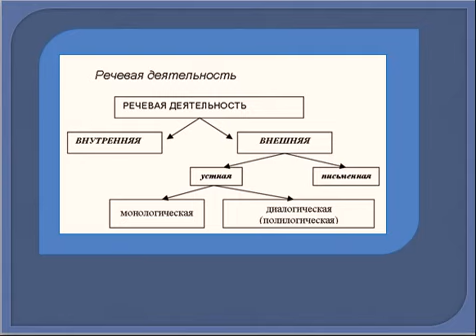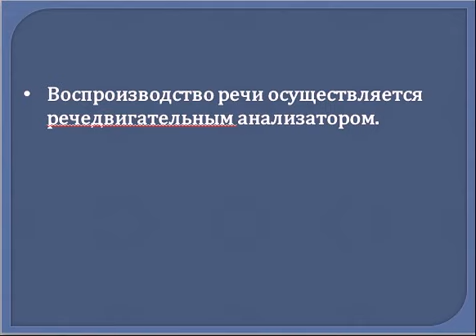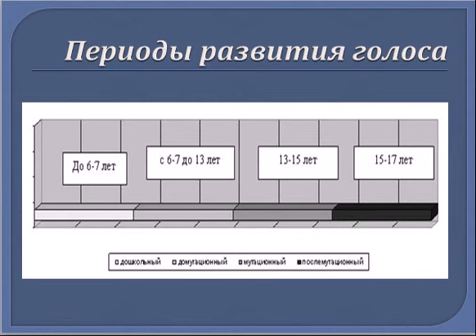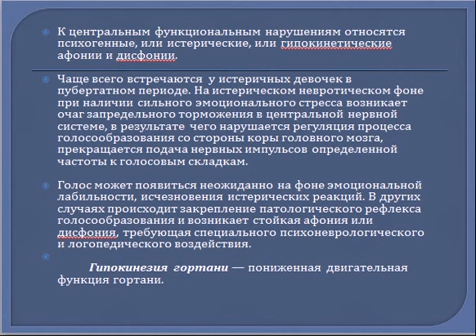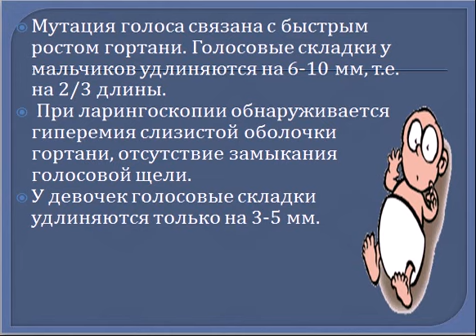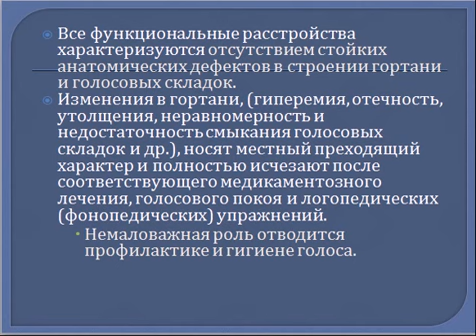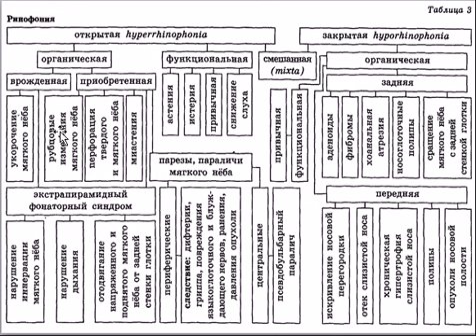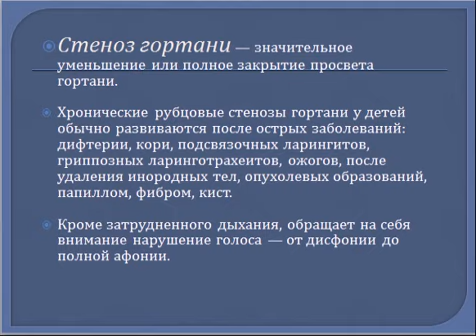Артеменко М.В. Лекция №8 «Биофизика голоса и речи»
Лекция №8 на тему «Биофизика голоса и речи» по дисциплине «Общая биофизика».
Лекцию подготовил и прочитал кандидат биологических наук, доцент кафедры Биомедицинской инженерии ЮЗГУ Артеменко Михаил Владимирович.